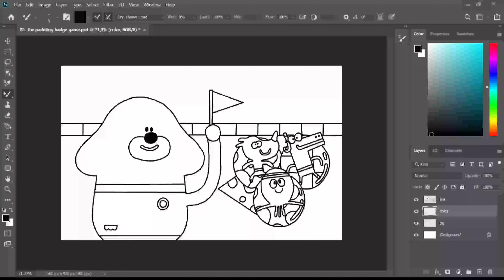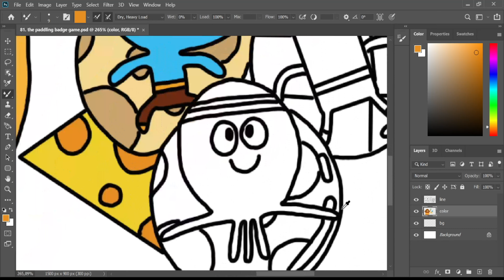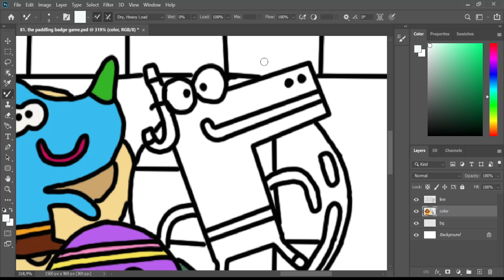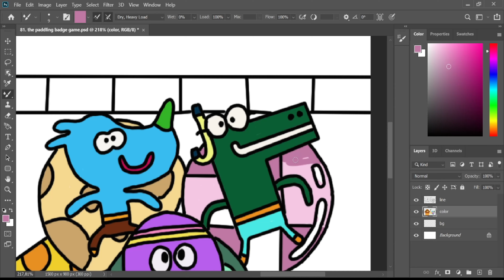Let's go! the paddling badge game of hey duggee - coloring card story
you also can write your request in comment sections, so i can make the new coloring pages with super song video animations for you.

Coloring page created with handrawn brush and coloring with photoshop brush.

duggee , roly, tag, enid and betty
Hey duggee
animation fanmade
coloring page
super song

Tools: Photoshop cc 2020
Recorder: OBS studio
Edited video : Filmora